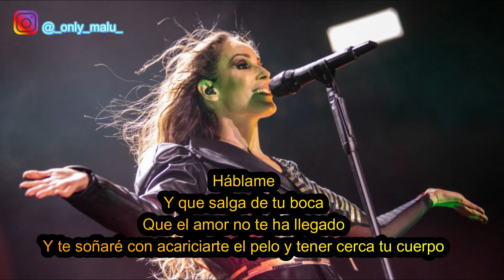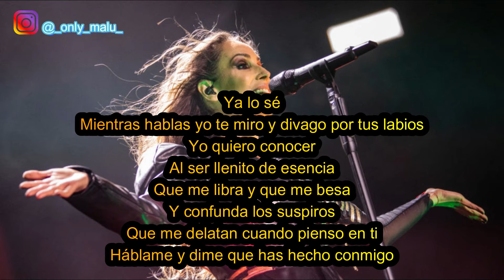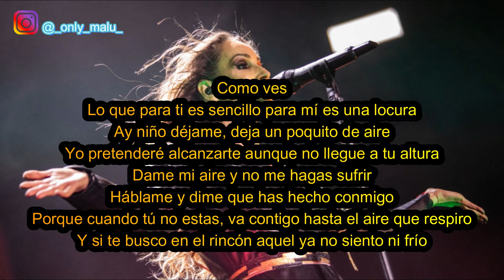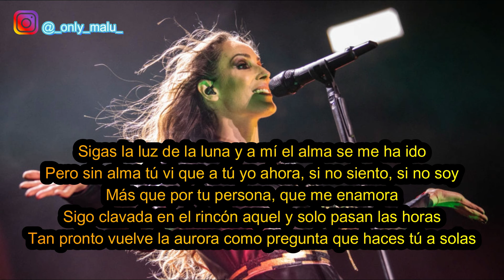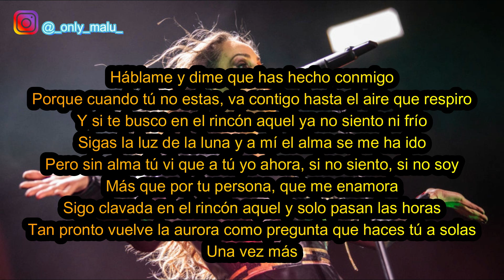Malú - Hablame (Letra)